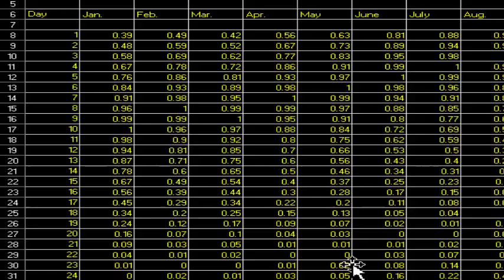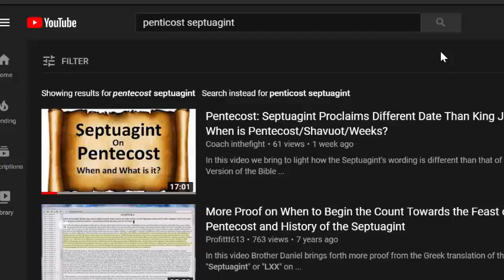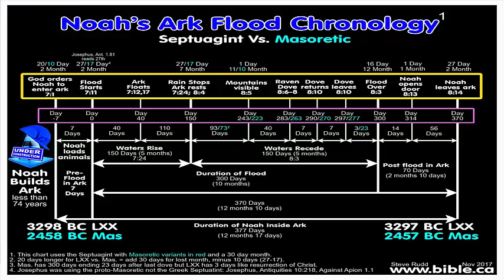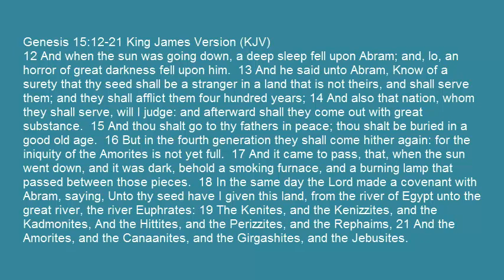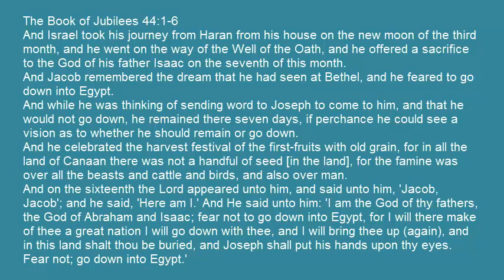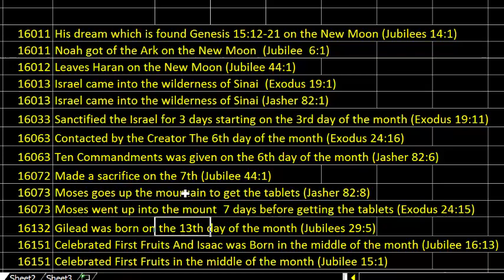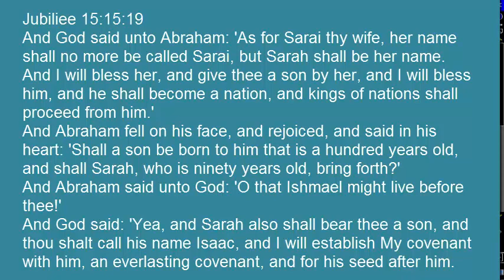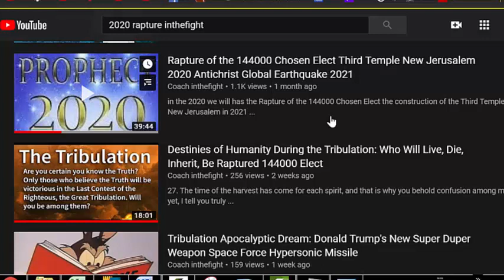Pentecost Shavuot & Events of The Third Month Sivan (Rapture/Third Temple/ 144000 Watch)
Pentecost is coming. Here we look at the events that fall in the third month on the sacred calendar the month Sivan  This month includes many watch dates. We explore versus from Jubilees Jasher Exodus as well as Genesis on these events